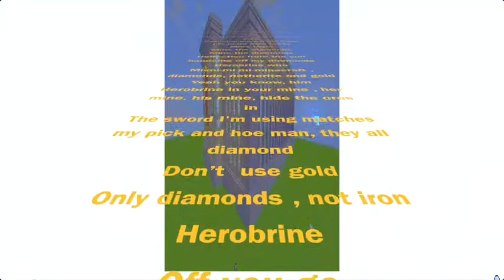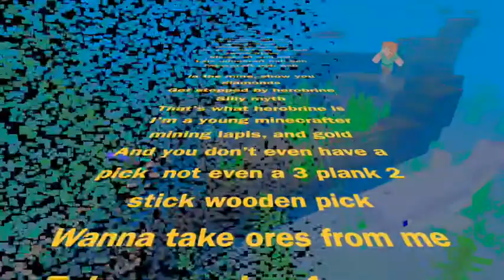Dj bignob - Birth of a crafter, Marleek birth of a winner Minecraft parody!!!